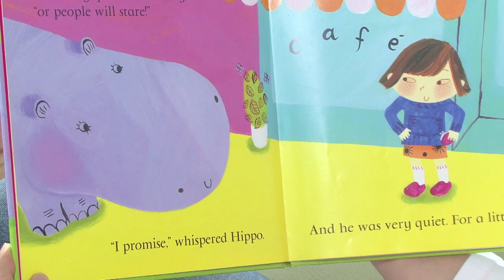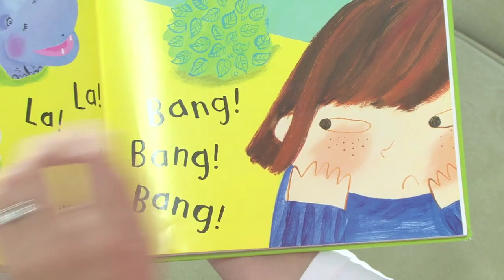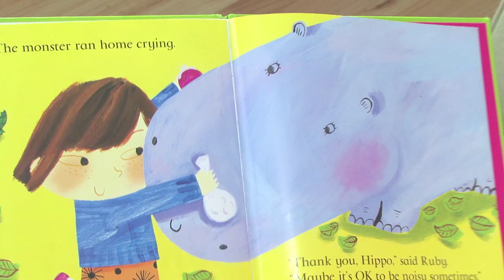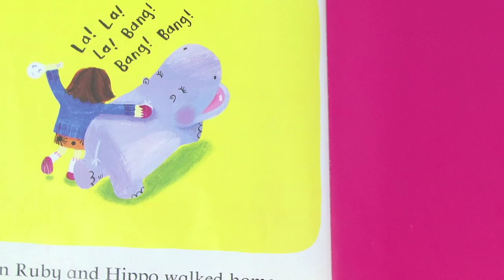Ruby and the Noisy Hippo - by Helen Stephens (© Kingfisher Publications)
Ruby and Hippo are going for a walk... but is Hippo too noisy?